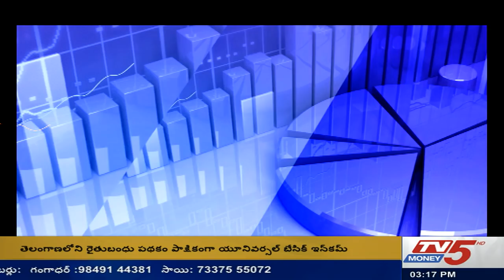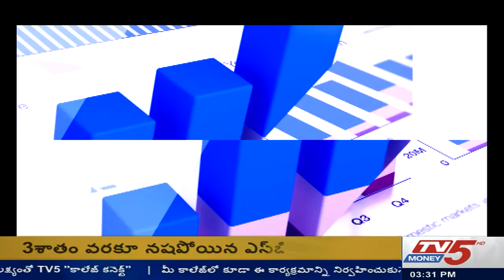11th July 2018 TV5 Money Closing Bell 3:15 PM